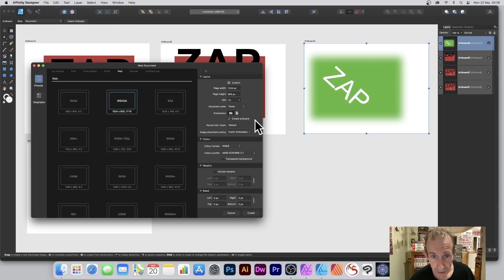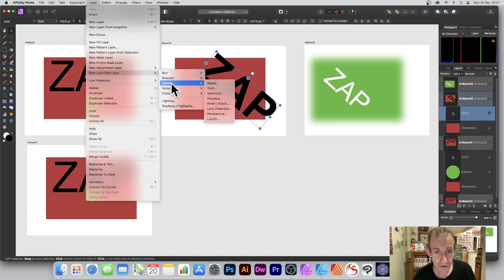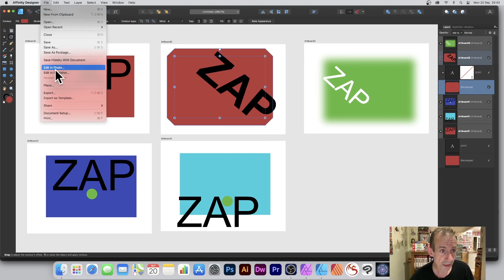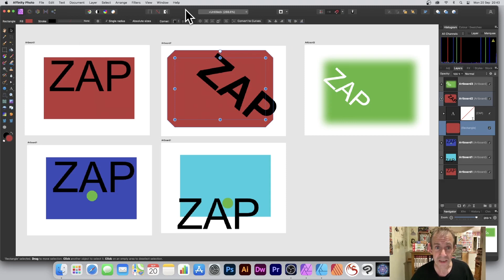Artboards in Affinity Photo AND Affinity Designer effects, PDF etc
Artboards in Affinity Photo AND Affinity Designer  - how to use artboards in both applications, change shapes (images can be used as well), how to add effects, move artboards  and more in Affinity
0:00 Start of artboard tutorial
0:25 Artboard layers
0:42 Edit in Photo
1:10 Move text etc
1:25 Add effects
1:53 Change colors
2:04 How to export as PDF
2:29 How to duplicate artboard
3:10 Edit in Designer
3:33 Contours